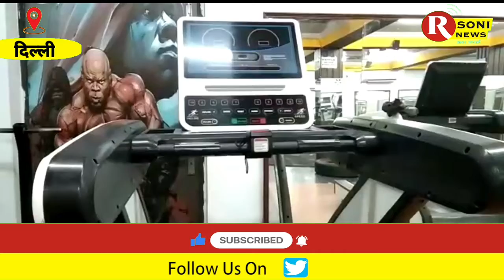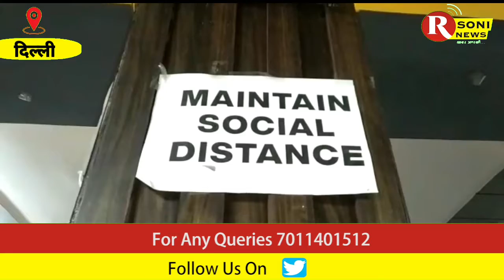GYM पर भी कोरोना का साया कोरोना के कारण हालात हुए बेकार कारोबारी जिम पर ताला लगा समान बेचने को तैयार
Report By :- Aziz

Camera By :- Pankaj